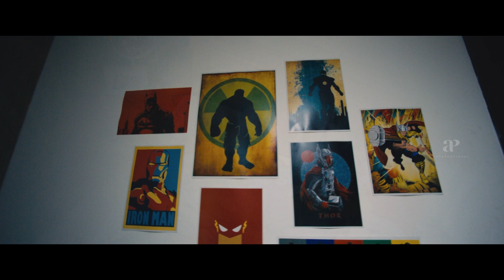Shot Boot Three Tamil Movie Scenes | When Breadcrumbs became Battleships! | Sneha | Venkat Prabhu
apinternational When Breadcrumbs became Battleships! To know what mundane rountine can do,watch the shotbootthree tamil moviescenes ft. sneha venkatprabhu yogibabu sivaangi poovaiyaar delhiganesh directed by arunvaidyanathan while rajheshvaidhya composed music.
Shot Boot Three is a Children's film,released in 2023, written, directed and produced by Arun Vaidyanathan. The film stars Sneha and Venkat Prabhu with Yogi Babu,Sivaangi Krishnakumar, Poovaiyar, Praniti,Kailash Heet and Vedanth Vasanth in supporting roles.

Synopsis:-

A new pet friend brings great joy to the lives of four kids,but when Max disappears,the kids embark on a journey to find him.Their experiences along the way shape their understanding of life and their own personalities.

Movie Credits:-

Written & Directed by Arun Vaidyanathan
Screenplay: Anand Raghav,Arun Vaidyanathan
Produced by Arun Vaidyanathan
Starring: Sneha,Venkat Prabhu
Cinematography: Sudarshan Srinivasan
Editing: Barath Vikraman
Production Company: Universe Creations